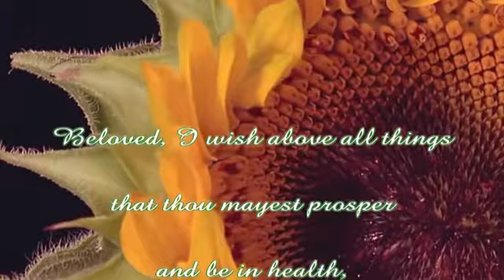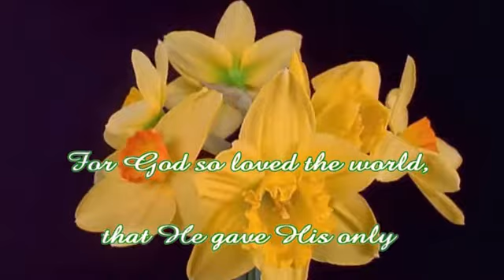Happy Sabbath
A Christian musical video Music with flowers